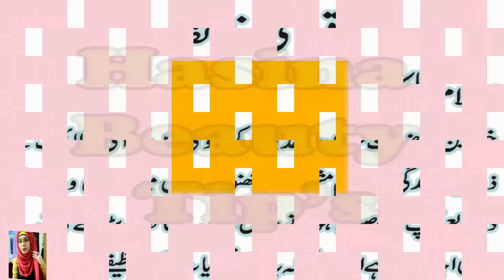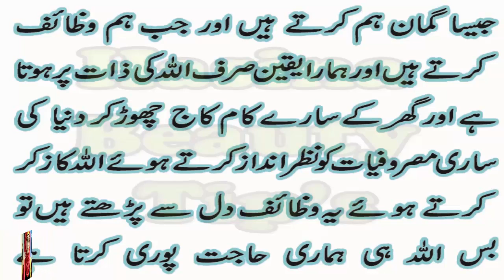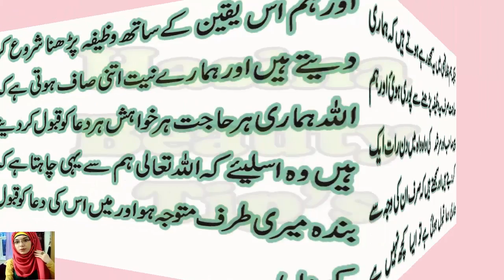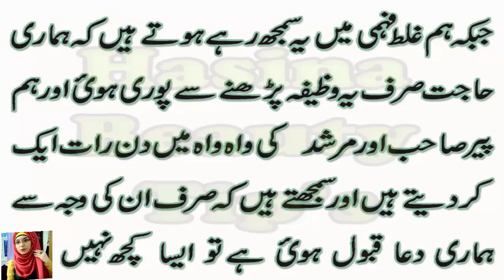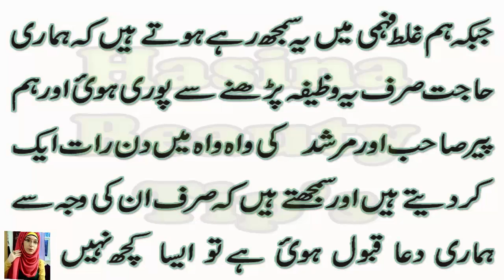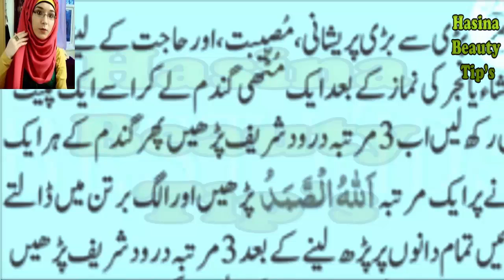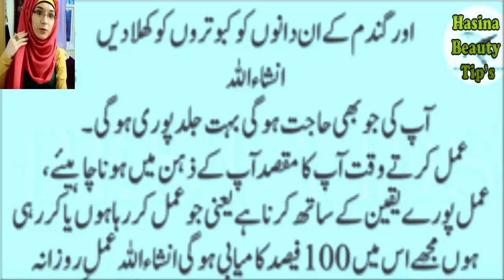WAZAIF FOR WEALTH/GANDUM K DANO PER YE AMAL KERAY OR JALD AMEER BANJAY QURANI WAZIFA IN URDU/HINDI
dolat itni milay gi k app ki soch say ziada or keray ye wazifa or nek paisa millay ga halal risk allah ap ki qismat ma likh de ga inshahllah ker k dekhay

     latka hoa pet 1 haftay me kam keray wo bhi sirf 3 cheezo say or farq dekhay ap khud heran reh jay ga
     moo say badbu door ker k sharmindagi uthany say bachnay k liay khas totka

   Most Powerful wazifa zalim shohar ho jay ga biwi ka ghulam